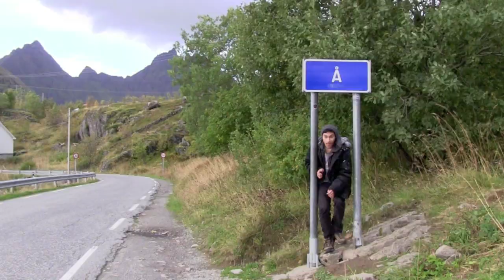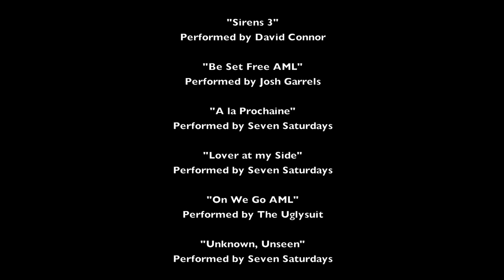Jeremy Fischer's dreamt adventures in Norway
Jeremy Fischer lived comfortably in L.A. but decided to make a drastic change in his life. One day he spontaneously quit his job and headed to Norway.